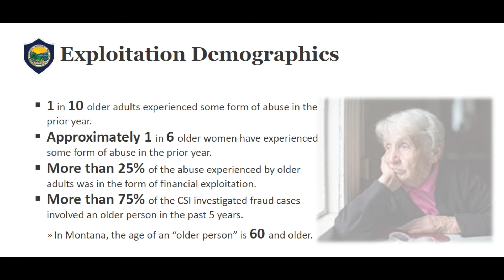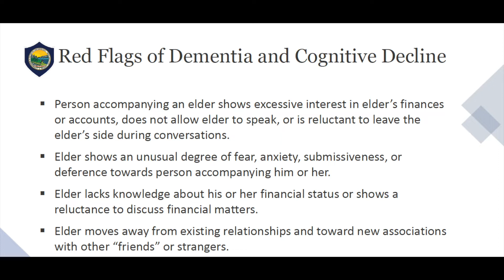Financial Abuse Specialist Team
As a criminal justice agency charged with investigating and prosecuting financial elder exploitation, we identified a need to form a quick response team to protect victims and prosecute criminals.

In our 10th episode of the CSI Insider Podcast, Commissioner Downing discusses the formation of our Financial Abuse Specialist Team with members of the CSI legal team.

Montana seniors lost more than $1 billion dollars in the last four years to financial exploitation schemes. FAST will significantly increase our ability to respond to consumer complaints, prosecute crimes, and thwart the ability of criminals to take advantage of seniors. FAST will partner with industry stakeholders and other state agencies to provide resources to law enforcement, prosecutors, and vulnerable persons while formulating real-time remedial strategies.